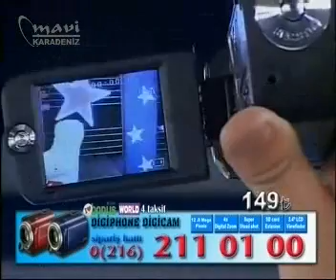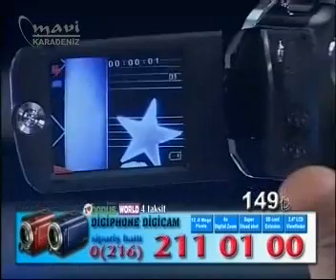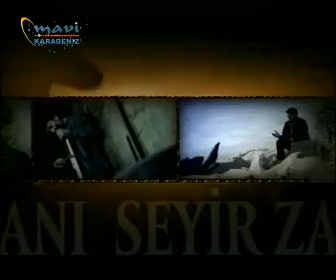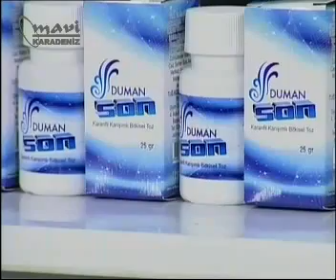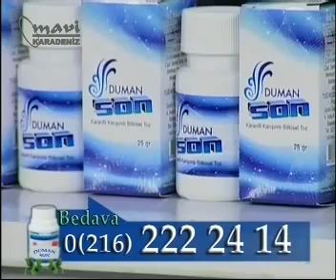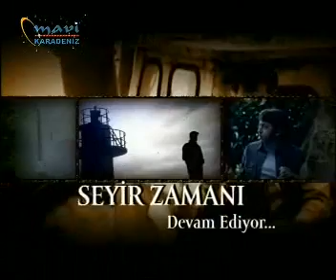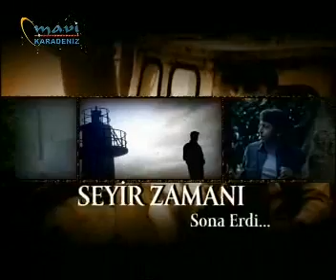seyir zamanı p 2 03 02 2013